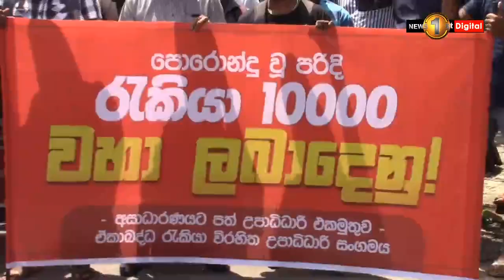රැකියා විරහිත උපාධිදාරී විරෝධය තවදුරටත්